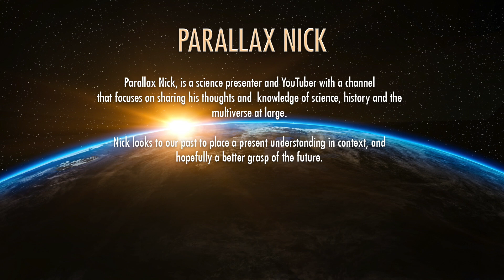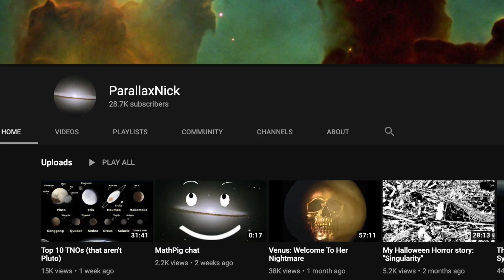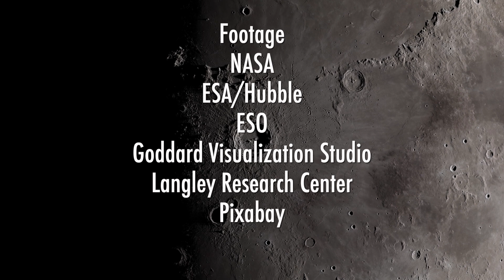Planet Nine and Alien Life with Parallax Nick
The search for the mysterious planet nine continues as Mike Brown and Konstantin Batygin get closer to finding it. What would planet 9 be like and where in the solar system could it be? Also, what would alien life look like? Humanoid or something we couldn't even imagine. John Michael Godier discusses planet 9 and the fermi paradox with Parallax Nick.

Parallax Nick, is a science presenter and YouTuber with a channel that focuses on sharing his thoughts and  knowledge of science, history and the multiverse at large. Nick looks to our past to place a present understanding in context, and, hopefully a better grasp of the future.

FOOTAGE:
NASA
ESA/Hubble
ESO - M.Kornmesser
ESO - L.Calcada
NAOJ
Pixabay